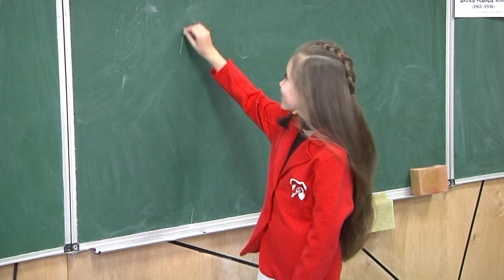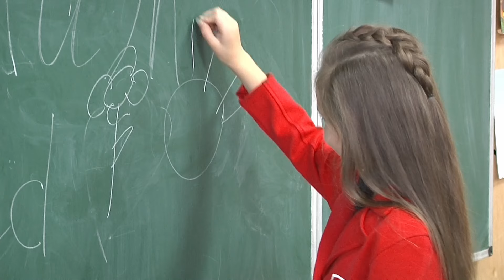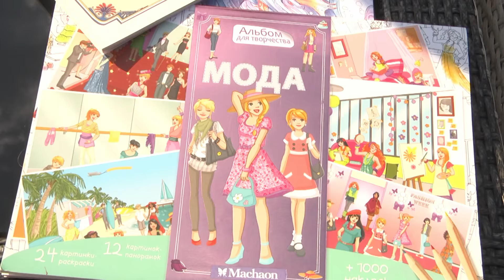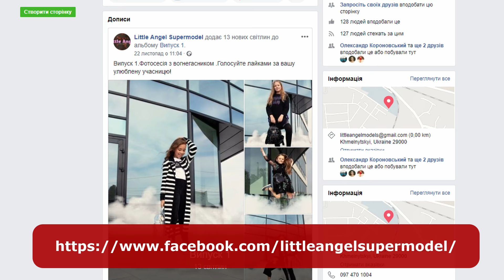Шоу-проект ” Little Angel Super model ” . Випуск 3